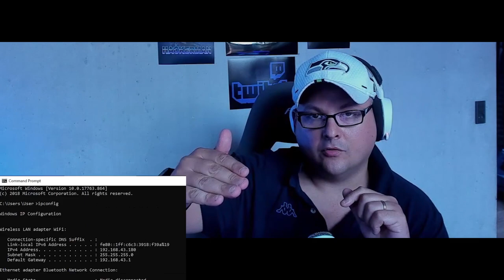Instagram'da terleten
Gectigimiz hafta instagram ) hikayesinden soru-cevap videosu yapalim dedim. Ayrica twitch ) de gelen sorularinizi da birlestirip, bir video hazirladim.

Buyrun Afiyet Olsun.